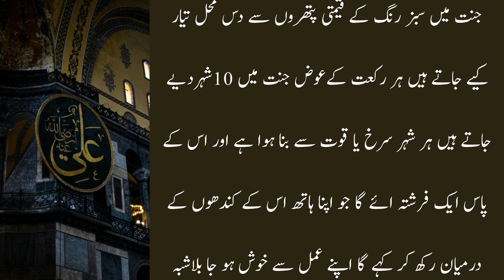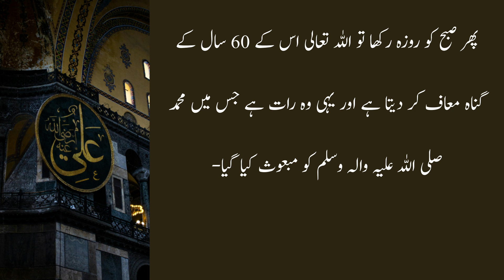Maha Rajab ma Namaz Nowafil ada karnay ki ahmiyat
This is official YouTube channel of Hafiz ZainAli Voice. Hafiz ZainAli Voice over from Pakistan and upload videos of real events existing my serious and bizarre events for Viewers.